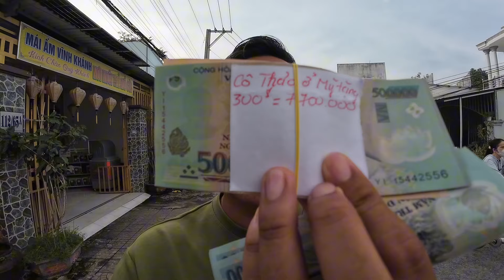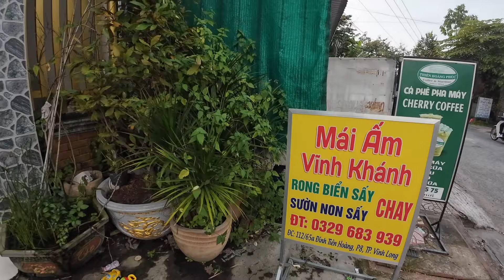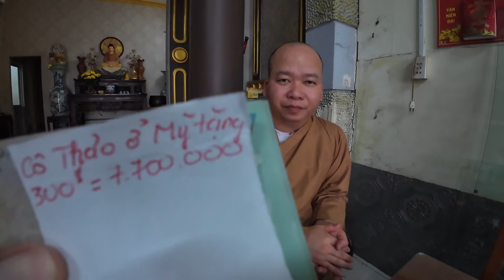Chị Thảo Bị Phỏng Do Cứu Đứa Bé Trong Biển Lửa Và Mái Ấm Mồ Côi Vĩnh Khánh| Khương Nhựt Minh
Em Chân Thành Cảm Ơn Tấm Lòng Những Nhà Hảo Tâm :
1. Cô Ẩn Danh ( Mỹ ) đã gửi 10 triệu vnđ nhằm tặng Chị Thảo bị phỏng ở Cao Lãnh Đồng Tháp.
2. Cô Thảo ( Mỹ ) gửi 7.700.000 vnđ.
3. Cô Hoa ( Mỹ ) gửi 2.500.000 vnđ.
Nhằm giúp đỡ Mái Ấm Mồ Côi Vĩnh Khánh 15 bé.
Và Mái Ấm Quan Âm 31 bé.